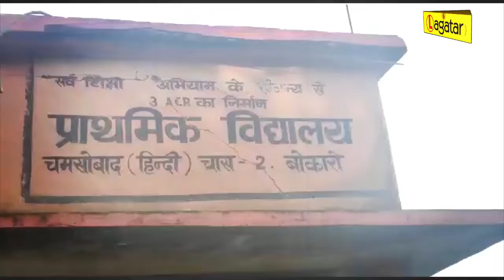Bokaro - डीपीआर और एस्टीमेट बनने के बाद भी नहीं हुआ सड़क का निर्माण || Live Lagatar